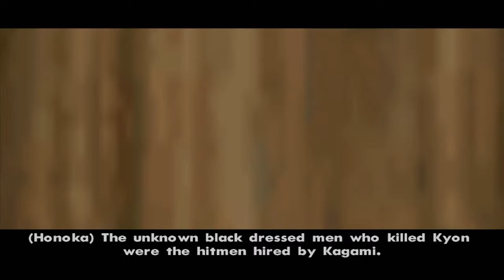GTA San Andreas DYOM: The Triangle Justice [Rendy] - Part 5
Hello guys! Today I'm playing a DYOM (Design Your Own Mission) mission-pack: The Triangle Justice by Rendy Specter (Part 5).

Story:
After Haruhi killed Nagato, she can finally get herself to confront Haruka once again. Haruhi almost killed Haruka. Unexpectedly short time after, The Anonymous showed up and wrecked Haruhi's Spaz 12. Tomorrow inside the Main Base, Kagami betrayed Haruhi when Haruhi was about to go to Glen Park for refreshing her minds. Her ladyguards were holding off the traitors after Haruhi leaves the Main Base. In Rodeo, Haruka discovered that Haruhi didn't order her formerly united gang to destroy The Vortex.
After Haruhi and Haruka defended themselves from the ambush unit of The Intimidators, Haruhi immediately brought Haruka to the hospital when she suffered heavy bleeding due to the ambush. From this time, Haruhi must earn enough money to pay Haruka's hospital fee and make Kagami pay for stabbing Haruhi and Haruka in the back. Also return back to fantasy world using the remaining and hidden portal that can only be founded with the book of dimensional portals.